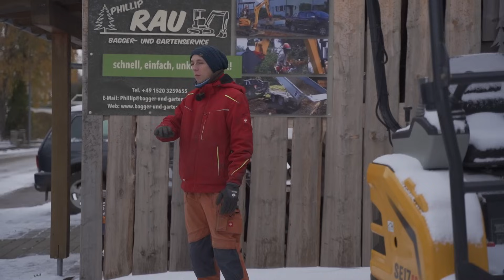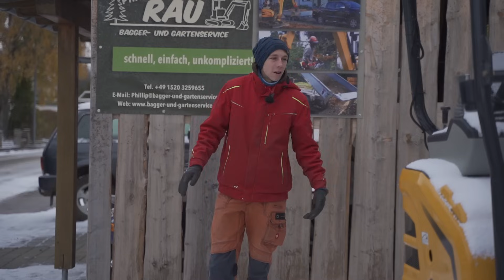XXL Balken selber sägen in Vorgarten! Wie viele Balken passen auf meinen Anhänger?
Die dicksten Balken die ich je gesägt haben. Zum Glück mit Bagger Unterstützung